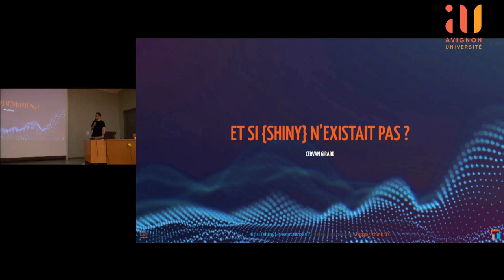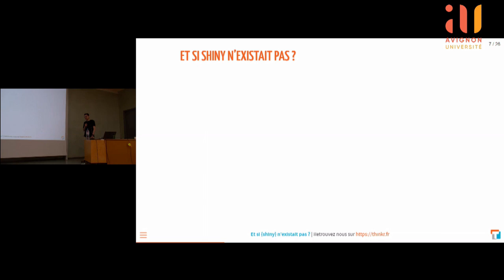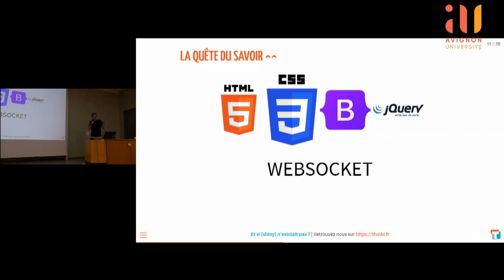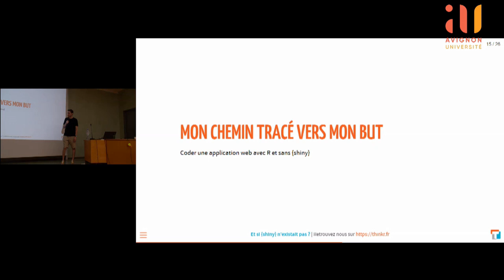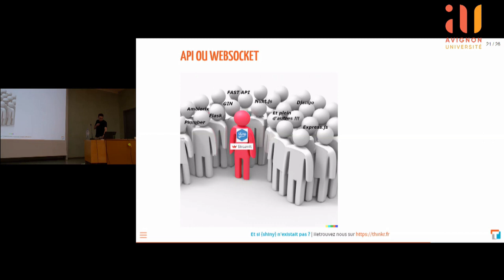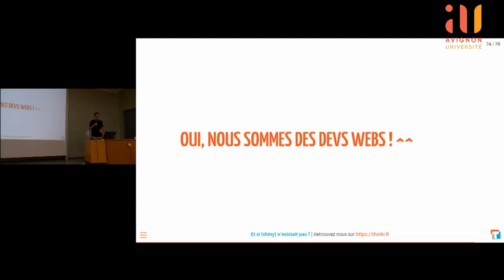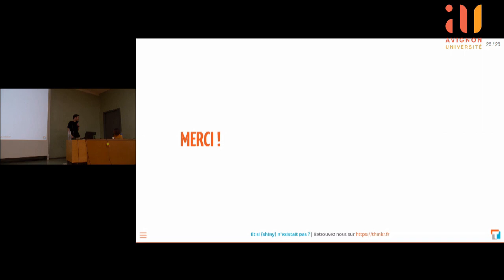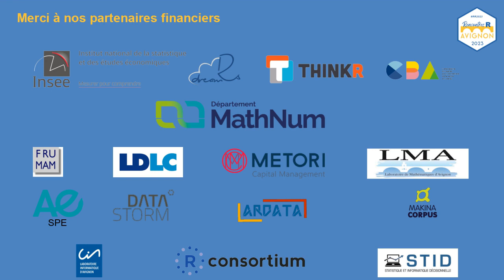Et si {shiny} n'existait pas. . . ? - Cervan Girard, ThinkR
Et si {shiny} n'existait pas. . . ?
Cervan Girard, ThinkR